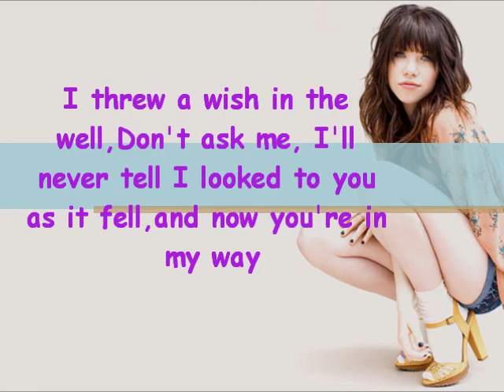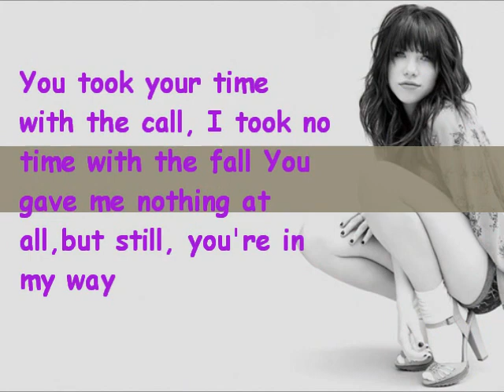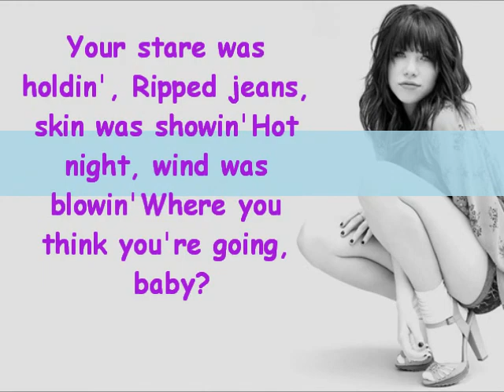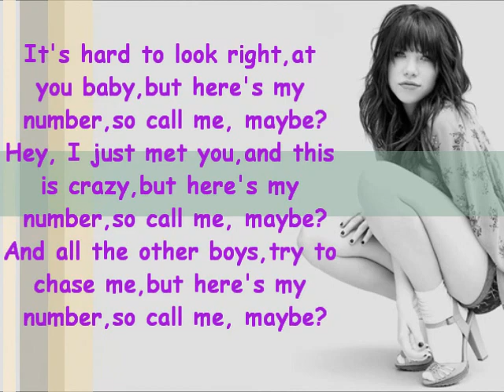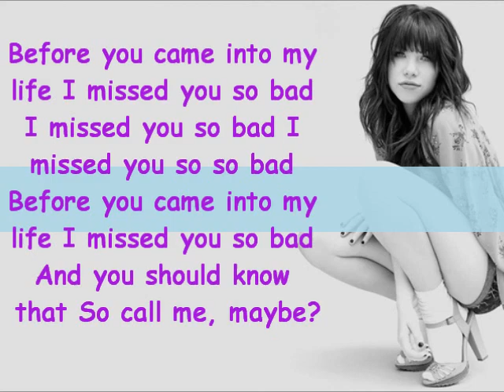Call Me Maybe - CarlyRaeJepsen (HDw/Lyrics) Official Music Video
Hey guys! im back from making Videos! :)) Since i Heard this song From Justin Bieber in Twitter I started to liked this song so muchhh.. :')) this is my favorite song this days and because im a big fan of Carly now i made this Video.